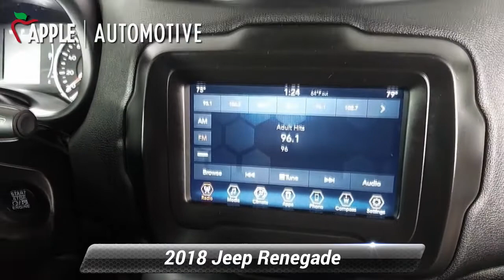Used 2018 Jeep Renegade Latitude, Red Lion, PA R9189Q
4x4, Apple Car Play, Renegade Latitude, 4WD, Alpine White, Black w/Cloth Low-Back Bucket Seats, 17"x 7.0"Aluminum Wheels, Passive Entry Remote Start Package, Passive Entry/Keyless Go, Quick Order Package 2EJ.Odometer is 34378 miles below market average! CARFAX One-Owner. Clean CARFAX.2018 Jeep Renegade Latitude 9-Speed 948TE Automatic

[RLVID:4438:a1a9d3e7384f297d:5301259f81600dde:1]